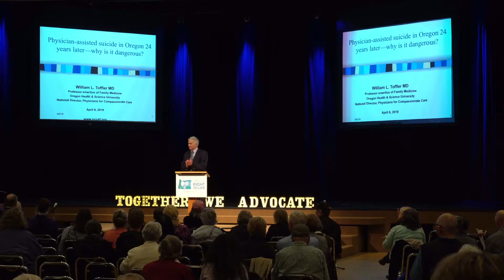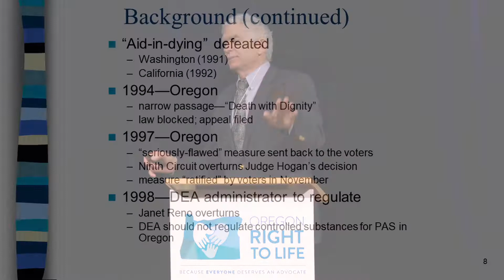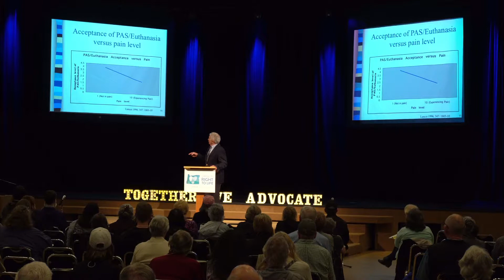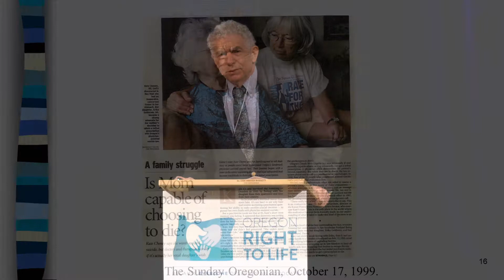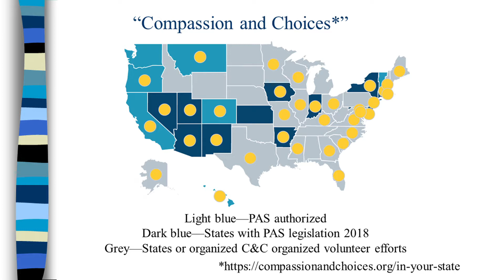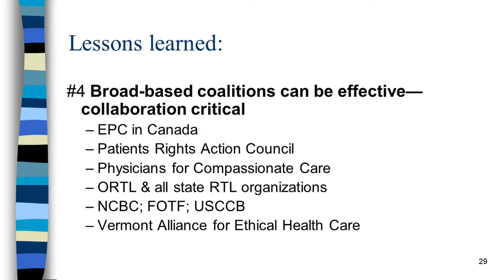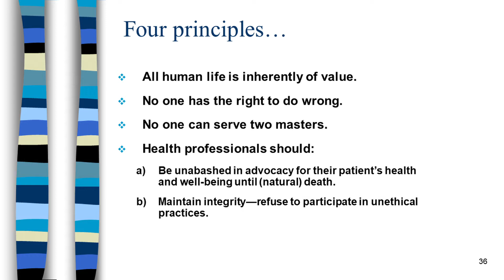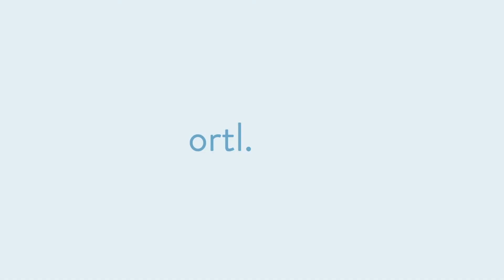Why is "Death With Dignity" Dangerous?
Dr. William Toffler at the 2019 "Together We Advocate" conference April 6, 2019 in Tualatin, Oregon.